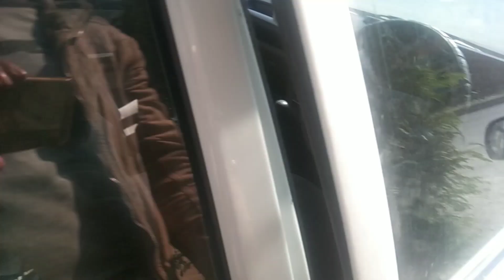TOYOTA COROLLA 86 MODAL FOR SALE IN PAKISTAN 2021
corolla 86
chat degi bonad janian
new berttry
new tyr
desil engin
good engin